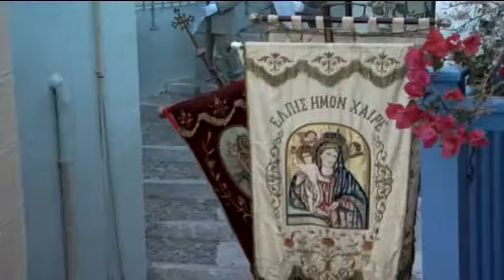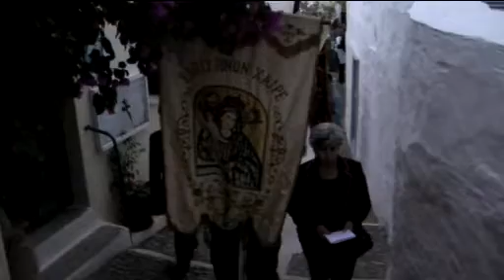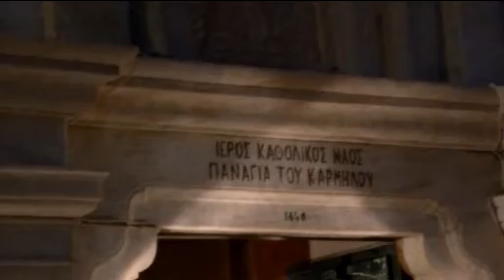GreekCatholics.gr Παναγία Της Ελπίδος 10-11-2013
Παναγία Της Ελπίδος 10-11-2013